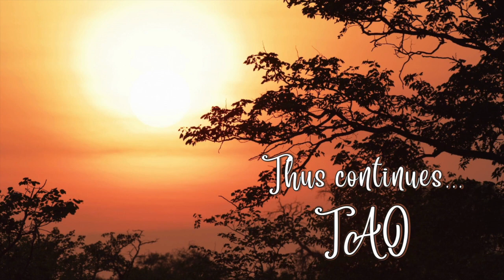Tao Overflows - Sex, an Opportunity for Higher Transformation